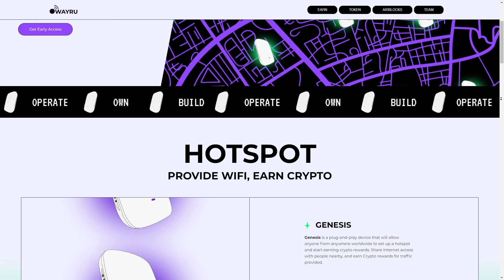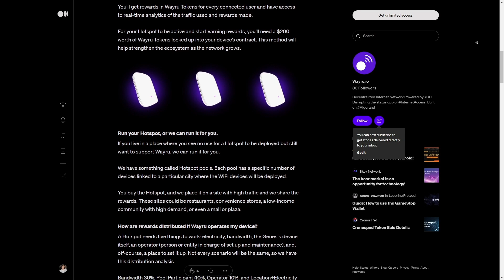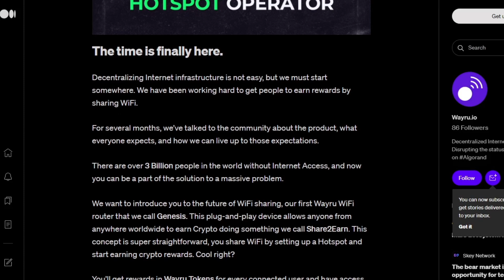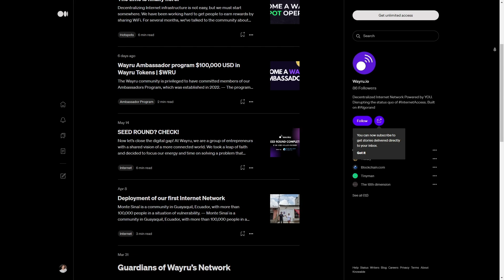Decentralized Internet of the Future / How Wayru Striving For It? Evaluate Ways to Make Money in it!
Today I have found for you a unique cryptocurrency platform that will allow you to earn money using the decentralized Internet. In this video, we will understand what this phenomenon provides and how it is implemented in the Wayru project, as well as consider the main features, project functions, ways to earn money and much more.

The project we're talking about today offers an alternative to the current centralized system, enabling complete decentralization of power over the Internet. Thanks to Wayru, services from home Wi-Fi or business data transmission to API and cloud services will be available. The project brings together ISPs, entrepreneurs and communities to create, operate and own Internet networks.